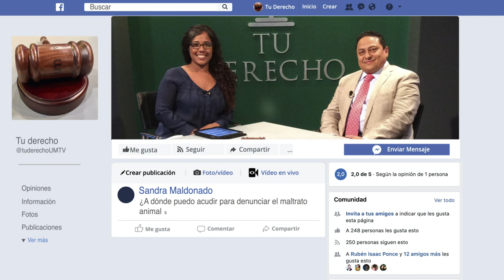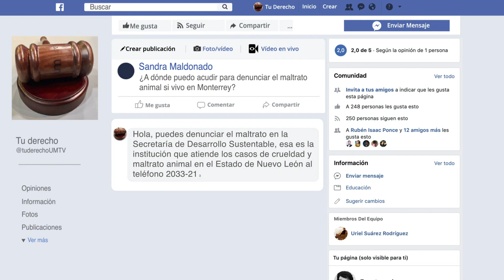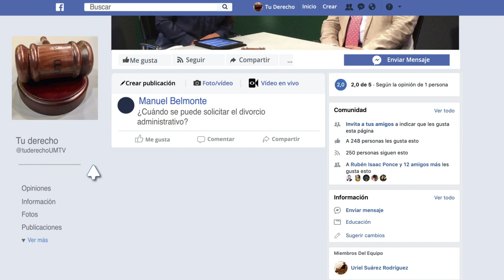Tu Derecho - Notaría Pública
Hoy vamos a hablar de un tema que para algunas personas no es tan común como lo es la Notaría, ¿qué son las notarías públicas? ¿Cuál es la función de un notario? ¿Cuáles son las acciones que podemos llevar ante un notario? Y ¿qué responsabilidades tienen ellos ante las diferentes situaciones que nosotros podríamos presentar? A veces podemos evitar algún problema futuro simplemente por ir ante un notario y hacer las acciones correspondientes sobre algún tema en específico, es para nosotros un placer poder traerte soluciones ante estos temas jurídicos legales para tu beneficio Así que bienvenido a Tu Derecho